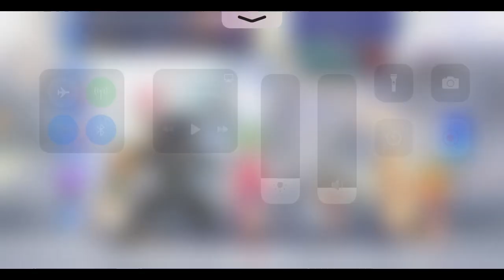If you can't stand the heat...[GL DFFOO] Ignis LD Pulls!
The Crystal Chronicles, your DissidiaFFOO Podcast!

- Dreamy: Intro Video
- HaateXIII: Intro Narration
- Jin Lee: Podcast Backgrounds/Logos/Emotes
- PoteauCedar – the TCC intern

- Teleute and Inkwelder [the Tonberry King]!

Thanks to all our viewers, supporters, and our collaborators!